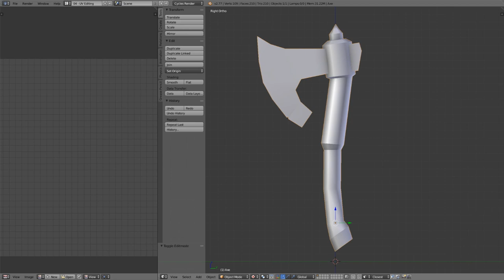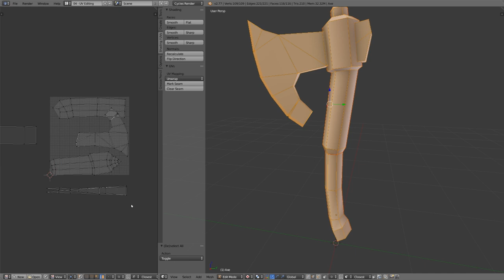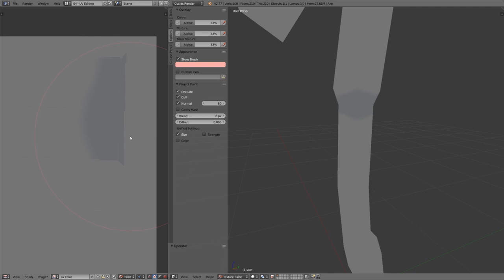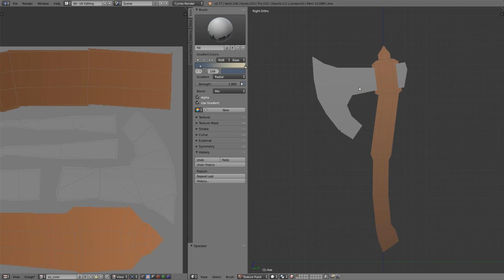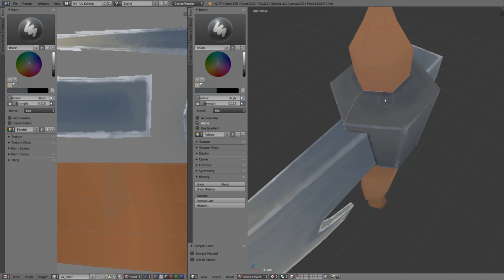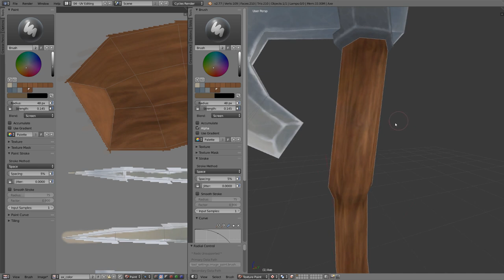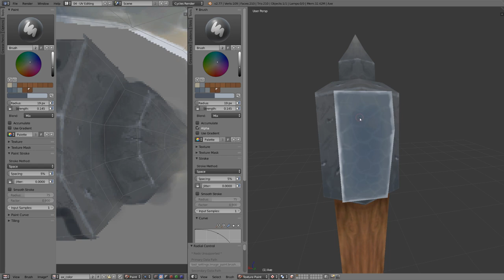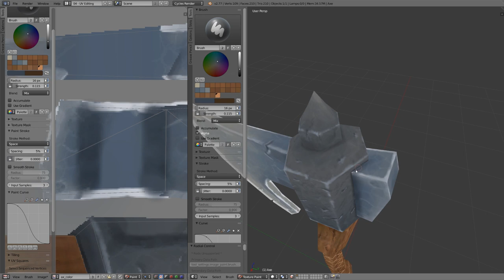Texture Painting a Stylized Low Poly Ax in Blender - Exercise Notes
This exercise is designed to be a sandbox for texture painting. In the Fundamentals of Texturing course ), you learned the essential skills needed for unwrapping a model's UV's and painting a texture for it. Now for this exercise, the challenge is to apply that knowledge to paint a stylized ax! Don't rely on image textures for this one. Your submission should be painted by hand. If you need to brush up on your digital painting skills before getting started, review the Concept Art Fundamentals learning flow.